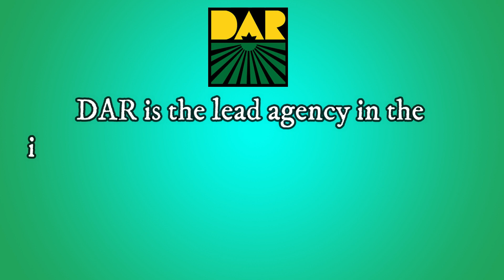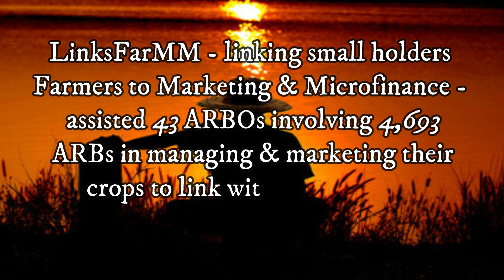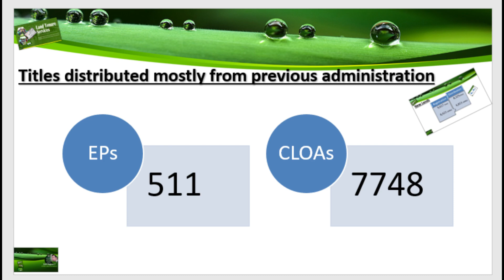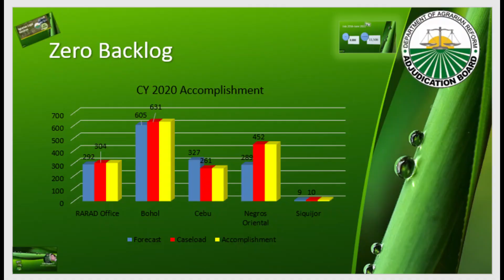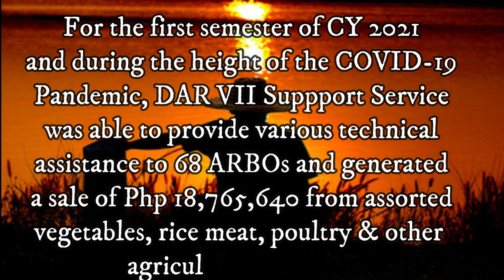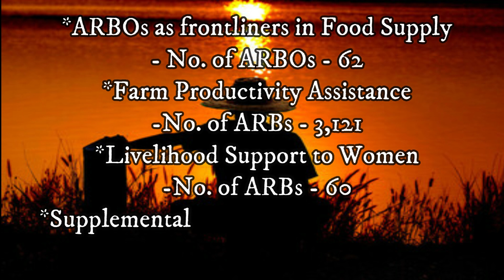KASAYORANG PANG-AGRARYO EPISODE 13: DAR VII During the Pres. Duterte's Administration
DAR VII shares the vision President Rodrigo R. Duterte and identified 5 in his 10-point economic agenda where DAR contributed for the realization of a better governance.

These are the ease of doing business, promote rural agriculture enterprise, ensure the security of land tenure, invest in human capital and improve social protection programs to protect the poor.

From June 30, 2016 to June 30, 2016 thousands of Agrarian Reform Beneficiaries (ARBs) received their log-awaited Emancipation Patent (Eps) and Certificate of Land Ownership Award (CLOAs) and benefitted from various support services the government provided to them through DAR.